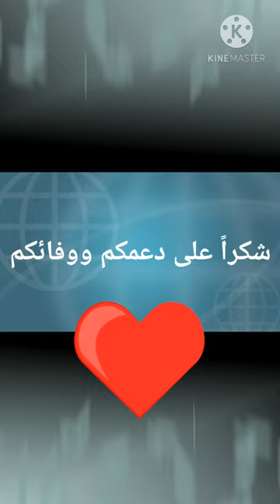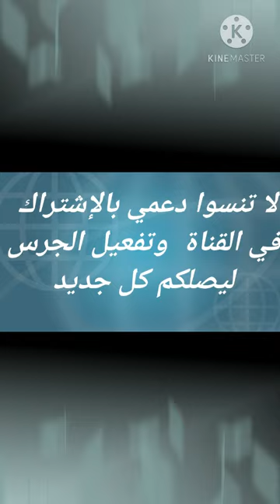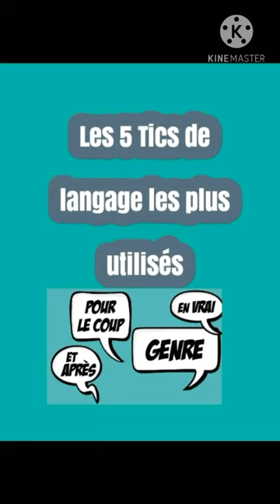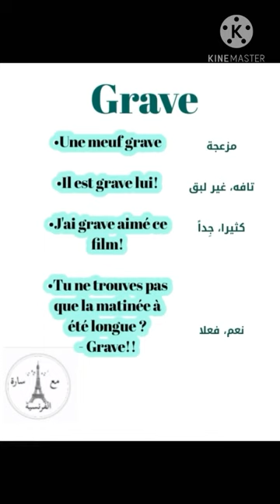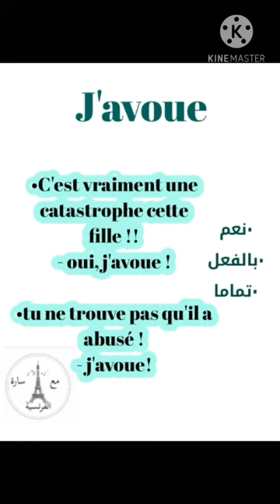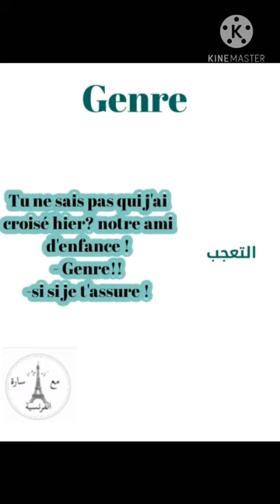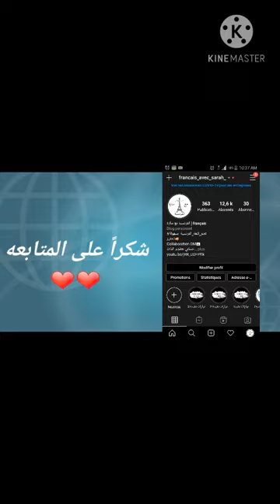عدت من جديد| 5 مداخلات الأكثر استعمالا في اللغة الفرنسية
مرحبا يا اصدقاء عدت من جديد على اليوتيوب
مع فيديو ال  5 مداخلات الأكثر استعمالا في اللغة الفرنسية..

الا عجبكم هذا النوع من الفيديوهات قولولي في التعليقات نزيد نديرلكم

لا تنسوا الدعم بالإشتراك في القناة ⁦❤️⁩⁦❤️⁩

والضغط على زر الإعجاب اذا اعجبكم الفيديو 👍👍